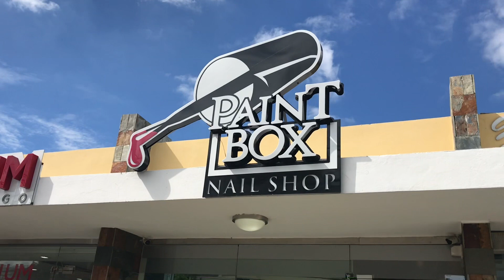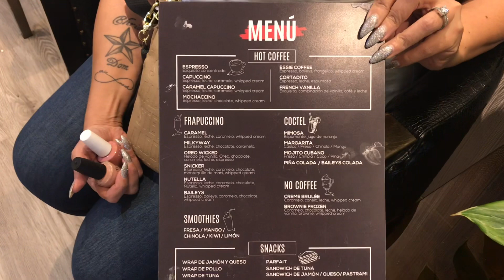Paint box nail salon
Say thanks & get questions answered by membership and/or buying a coffee for us:

For credit repair and a FREE INITIAL consultation visit: Shakespearescs.com
Or Instagram: Shakespeares Credit Solutions

Real estate info can be found through the following agency specializing around all cities in the Dominican Republic :

Insurance broker Info can be found through the following agency operating throughout the Dominican Republic:

Ramona Aristy WhatsApp phone:
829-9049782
Carlos Baez WhatsApp phone:

As always we want to thank you for your ongoing support to the channel, if you would like to be a one-time patron, please do so directly to PayPal or Venmo:

And in the meantime, between the time always remember... Life is to be enjoyed & enjoyed even BETTER with a cup of coffee! PEACE!!